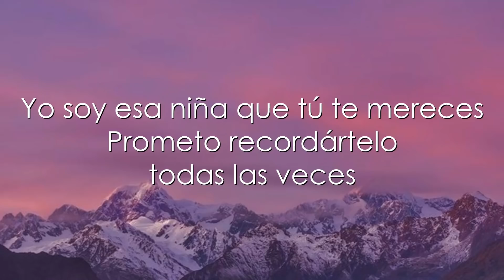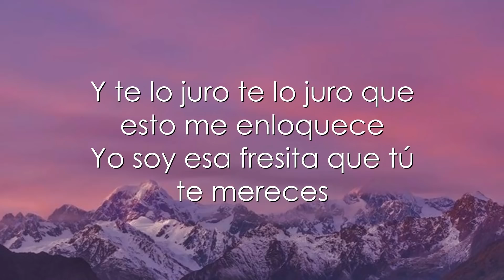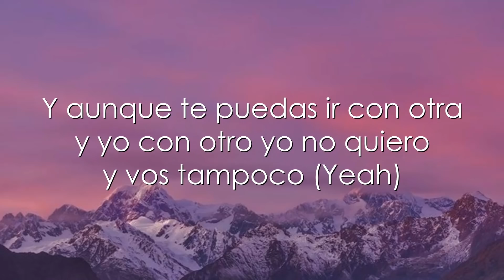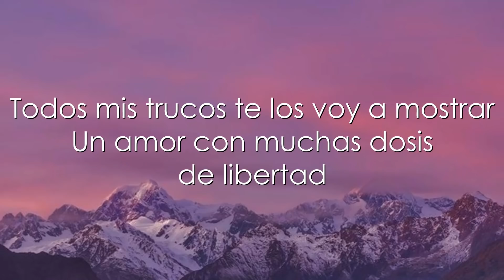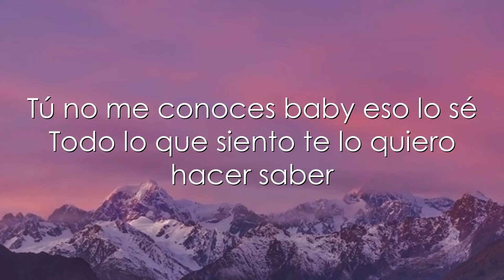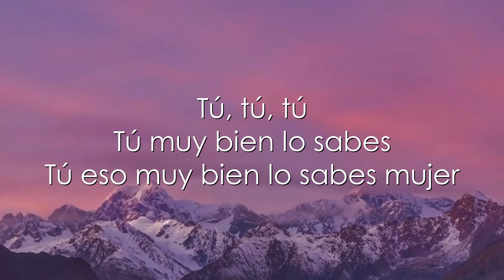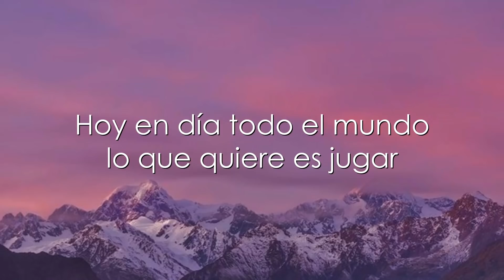Danny Ocean, TINI - Tú No Me Conoces (Letra)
LETRA:

Hoy en día todo el mundo lo que quiere es jugar
Pero baby eso lo vamos a cambiar
Todos mis trucos te los voy a mostrar
Un amor con muchas dosis de libertad
Tú no me conoces mami eso lo sé
Todo lo que siento te lo quiero hacer saber

Es que la pasamos bien todas las veces
Tú tranqui que yo quiero baby no te estreses
Yo soy esa niña que tú te mereces
Prometo recordártelo todas las veces
Ahora que me digas y me lo confieses
Y ahora que me digas si esto te parece
Y te lo juro te lo juro que esto me enloquece
Yo soy esa fresita que tú te mereces

Tú no me conoces baby eso lo sé
Todos mis trucos te los quiero mostrar

Un amor, un amor, un amor con muchas dosis dee

Somo’ el uno para el otro y todo el mundo tiene envidia de nosotros
Yo tengo los pies en la tierra pero floto
Y aunque te puedas ir con otra y yo con otro yo no quiero y vos tampoco (Yeah)

Vamo’ a darnos la oportunidad vamo’ a conocernos mucho mucho más
Un paso pa’ alla y un paso pa’ acá
Tú y yo tenemos compatibilidad
Un amor con mucha dosis de libertad
Todos mis trucos te quiero mostrar
Un amor con muchas dosis de libertad (oh ey)

Tú, tú, tú
Tú muy bien lo sabes
Tú eso muy bien lo sabes mujer (yeah)

La verdad es libertad
Todo eso ya lo sabes

Hoy en día todo el mundo quiere es jugar